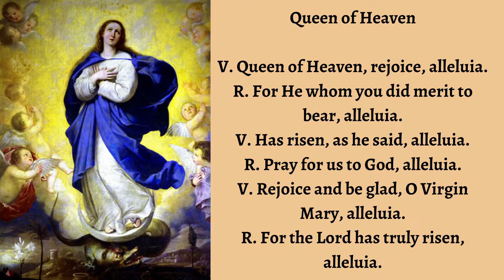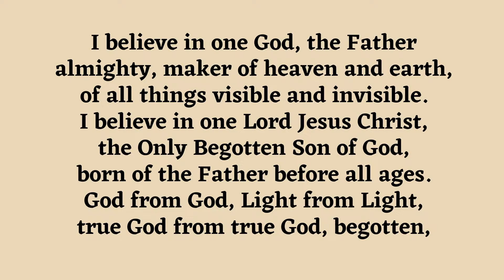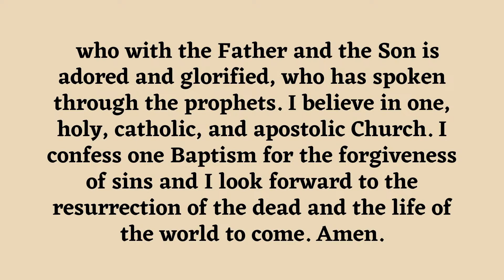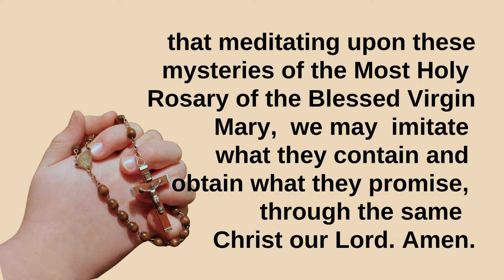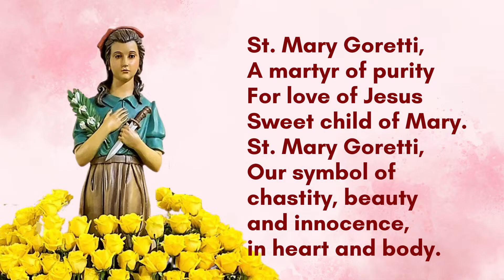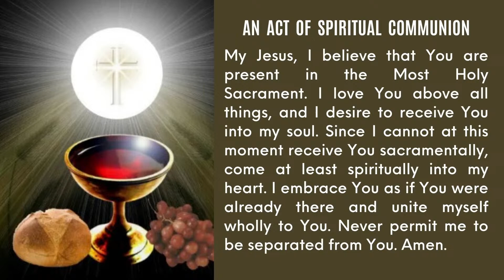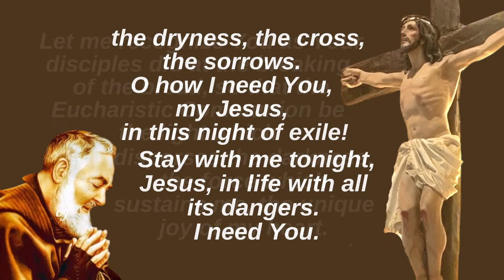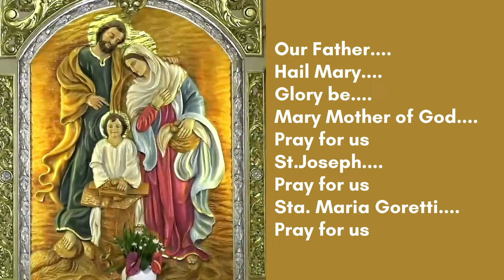April 11, 2024 / Memorial of Saint Stanislaus, Bishop and Martyr.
ACCOUNT NAME : RCAM - St. Mary Goretti Parish
Bank : BANK OF PHILIPPINE ISLANDS, Pius Branch Paco Manila
ACCOUNT NO. : 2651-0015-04 (Peso Current Account)